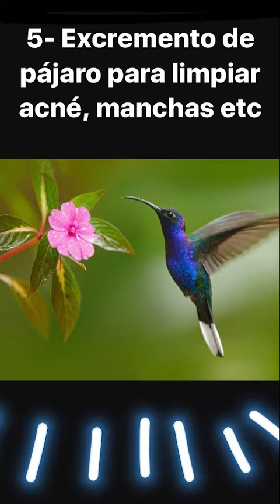Flor te cuenta los 5 tratamientos de belleza mas caros y raros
Conocé estos raros tratamientos que se hacen algunos famosos